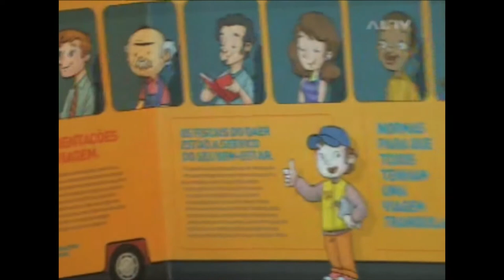Daer aumenta oferta de linhas intermunicipais durante o verão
O Departamento Autônomo de Estradas de Rodagem (Daer) reforçou a frota de linhas de ônibus intermunicipais com destino ao litoral gaúcho. Desde o dia 15 de dezembro, estão circulando cerca de 300 linhas adicionais, que representam um acréscimo de quase 1000 horários de ônibus por semana. A iniciativa faz parte do Plano Verão 2014, que conta com uma série de ações promovidas pelo Daer com o intuito de oferecer uma viagem mais tranquila ao veranista gaúcho.

Programa Espaço Público, um jornal que traz informações do Legislativo, Executivo e Judiciário.
Uma parceria que acontece para deixar você bem informado sobre os principais fatos do Estado. Ao vivo de segunda a sexta-feira, das 08h45min às 09h30min, pelo canal 7 da TVE. Reprise aos sábados às 08h45min e domingos às 15h30min pela TV Assembleia.

Repórter: Nilton Schuller
Produção: Fernando Dias Rego